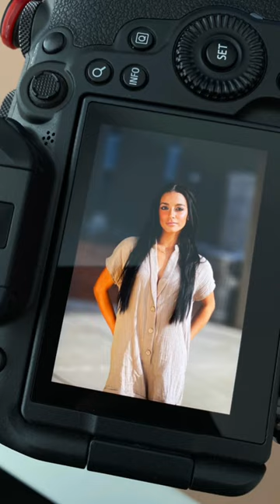Direct Sunlight Portraits - Westcott Lighting Reflector (Gold) Canon R6 Eye AF + RF 85mm f/1.2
Hey everyone, here’s a behind the scenes of my portrait shoot with Madison (IG: @maddypenneyofficial) in Phoenix Arizona. I’ve been wanting to start shooting in direct sunlight and just went for it after inspiration from my 2 favorite photographer Marie B Photography & Dani Diamond. I used the Canon EOS R6 with RF 85mm f/1.2 L USM with the FJ Wescotttlighting 50” 5-in-1 Reflector (Gold) with Illuminator Arm Extreme. I definitely love the tones you get and added the gold reflector for some warm pop to the speculation highlights. I’m definitely learning even with direct sunlight, its not all equal. Looking forward to experimenting more with it on shoots.

Gear Used:
Camera Body: Canon EOS R6
Lens: Canon RF 85mm f/1.2L
Modifier: Westcott Lighting 50” 5-in-1 Reflector (Gold) + Illuminator Arm Extreme